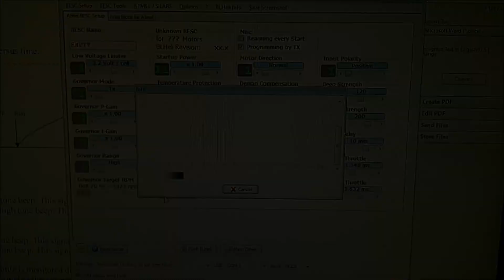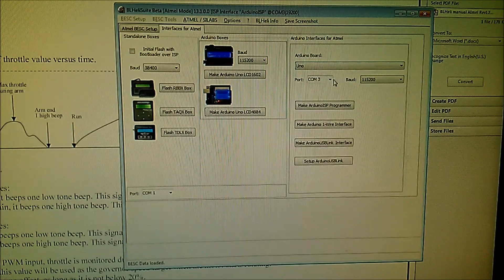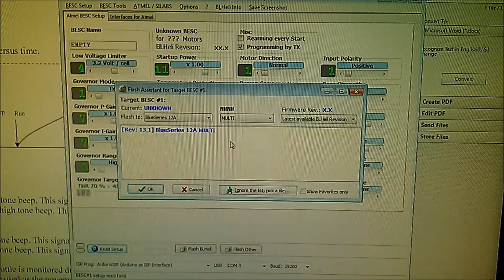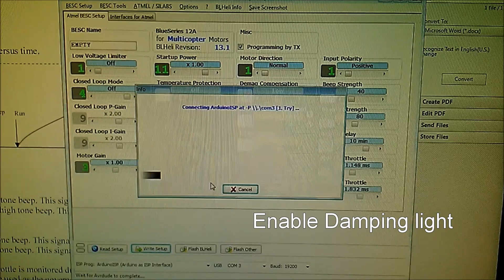SimonK VS BLHeli - Flash Firmware on Blue Series ESC - Oneshot125 - Damping Light Active Braking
First Part of the video compare SimonK and BLHeli (when oneshot and damping light - Active braking is enabled), see how fast motor speed changes, and response to throttle.
Comparison was done using two different mini quad, but exact same setup, same looptime, same PID, same flight controller.

Second Part shows you how I flashed my Hobbyking Blue Series 12A ESCs with BLHeli firmware.